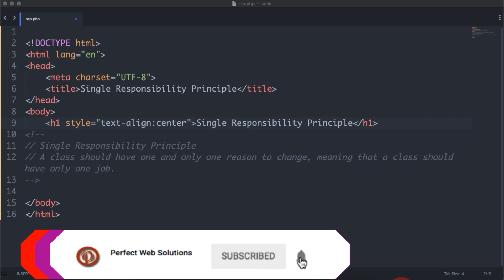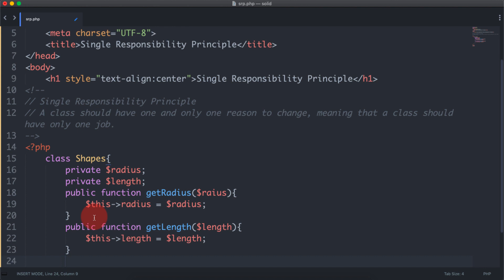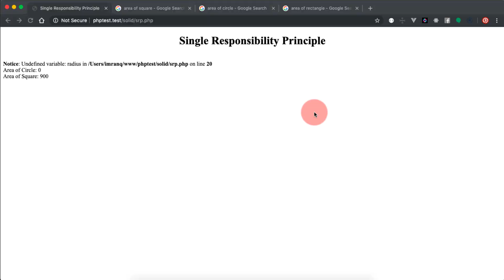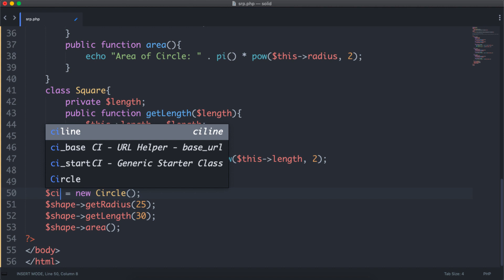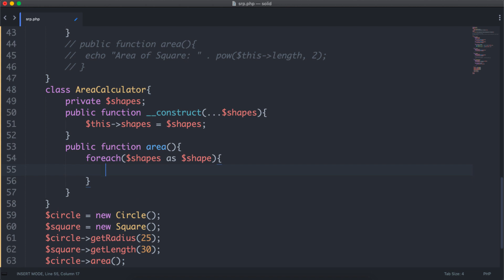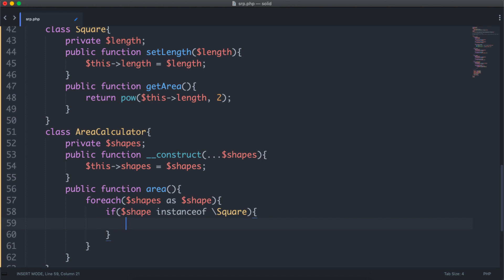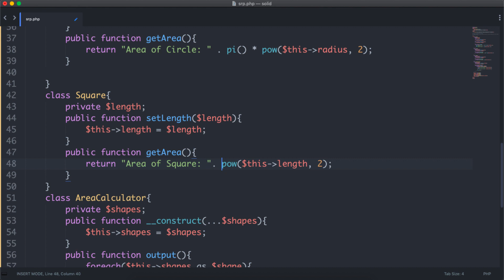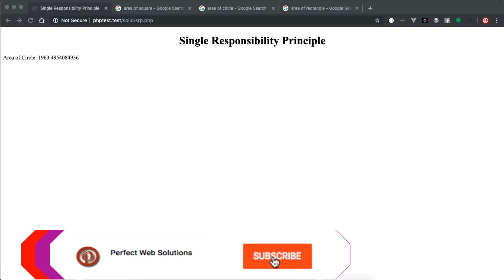Part 02 Single Responsibility Principle of Solid Principles in OOP with PHP Examples in اردو / हिंदी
Hello Friends,
Welcome to Part 02 of Solid Principles in OOP in Urdu / Hindi. in This Solid Principles Video Tutorial, we are going to learn the S of the Solid Principle which is Single Responsibility Principle.